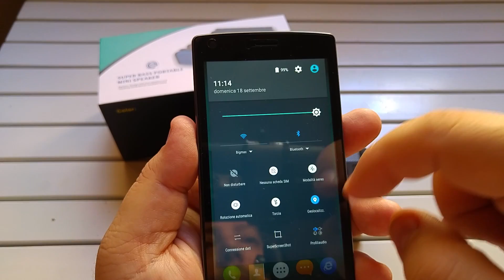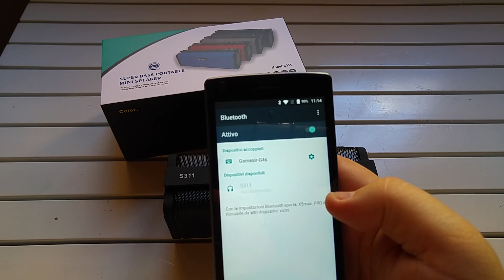Reacher Altoparlante Bluetooth Portatile con radio FM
Prodotto su Amazon